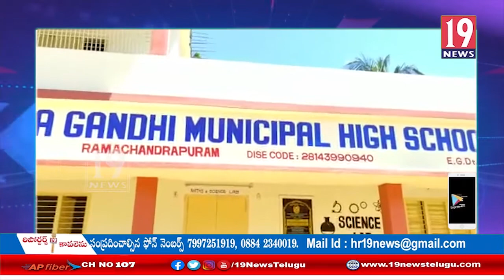రామచంద్రపురం పట్టణంలో చాకలిపేట హై స్కూల్ను పరిశీలించిన మంత్రి చూలుబోయిన వేణు గోపాలకృష్ణ -తూర్పు